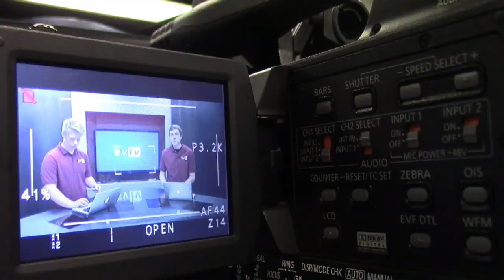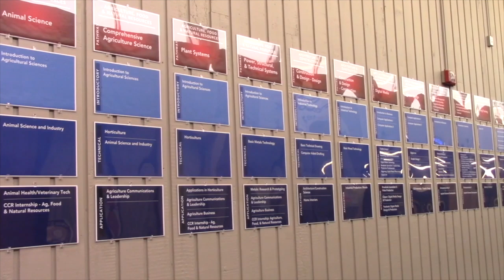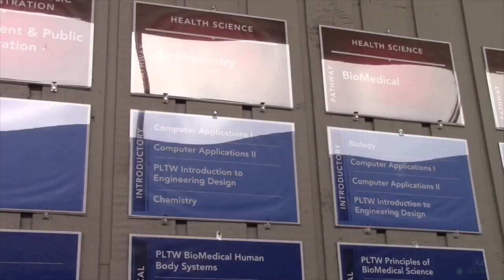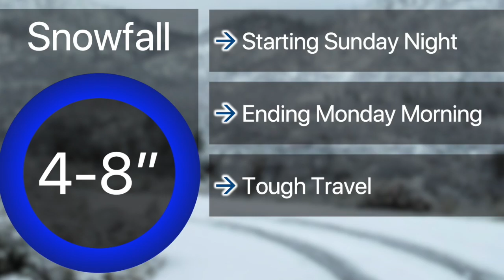11-15 19-SVTV Daily News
Stories: Career Pathways, Market Day and Stand Up with Ali
Anchors: Madison and Savanah
Graphics: Mason
Director: Gaige and Aaron